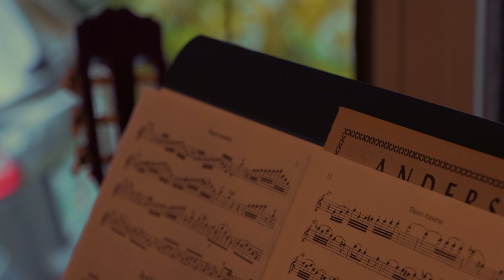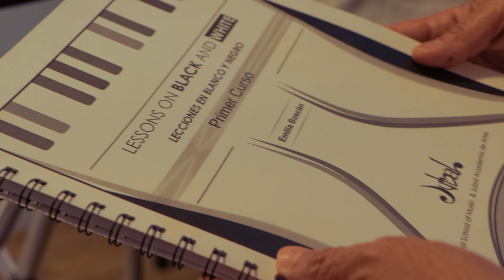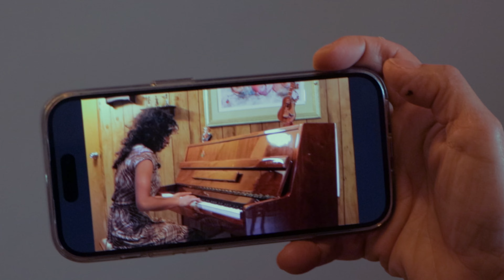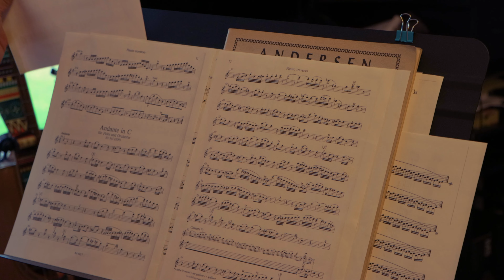FSPA Spring Digitals 2024 "Emilia"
Giancarlo Zarich
Nicolas Gallon
Christian Napoles